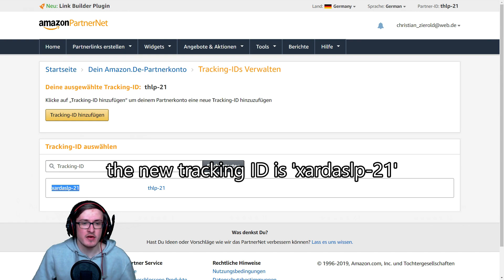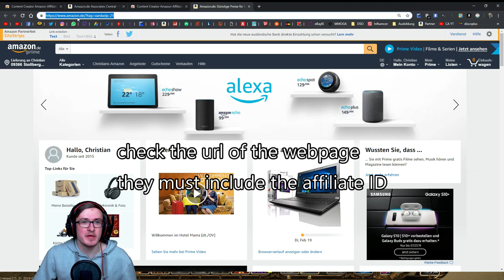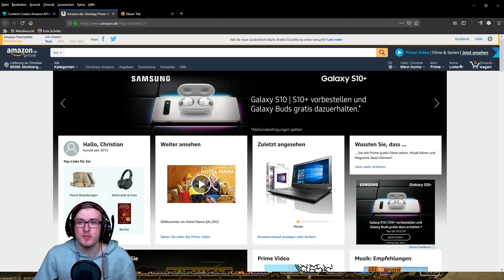🎮 Drakensang Online 🎮 Teststream analysis 2 - 4 different surveys [GER] {{EN}}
▼🎮▼ More Information ▼🎮▼
▼🎮▼ More Information ▼🎮▼
▼🎮▼ More Information ▼🎮▼

➽ Information about Record, Cut, Audio etc.: 🎬 📹 🎥 🎶

► Record Program: ShadowPlay of Nvidia / Bandicam / Open Broadcaster Studio
► Cut Program: Cyberlink Power Director 15 Ultra / Camtasia Studio 8 / Vegas Pro 13
► Animation Program: Cinema 4D / Blender
► Audio- record and -edit Program: Audacity, Cyberlink Audio Director 7
► Streaming: OBS and Restream (for Twitch and Youtube)

➽ Information about the Game and called links: (◕‿-)

►Like/Dislike- ratio since the 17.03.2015 [Status: 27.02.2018]

➽ Used Music: |̲̅̅●̲̅̅|̲̅̅=̲̅̅|̲̅̅●̲̅̅| 【ツ】 |̲̅̅●̲̅̅|̲̅̅=̲̅̅|̲̅̅●̲̅̅|

►Skype:
╚»thegothicfreak

►Blizzard Battle.net:
╚»XardasLP (BattleTag: 2271)

►Epic Games:
╚»Xardas_LP

➽ My Equipment: Amazon Payment Link (¬‿¬)

╚»xardaslp-21

★NO ONE IS OBLIGED TO 'DONATE'! USE IT OR IGNORE IT :D ★✌